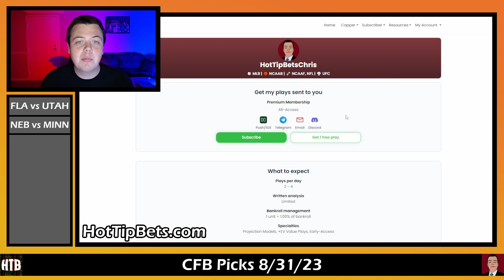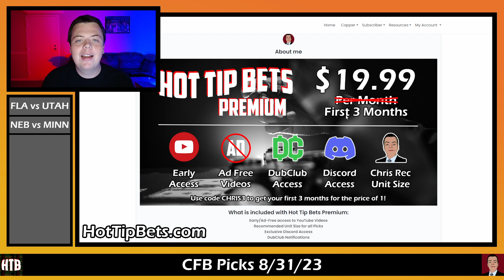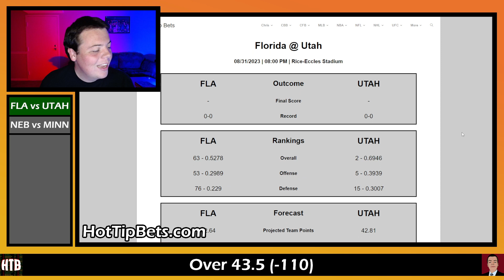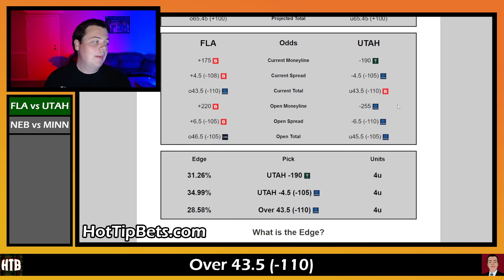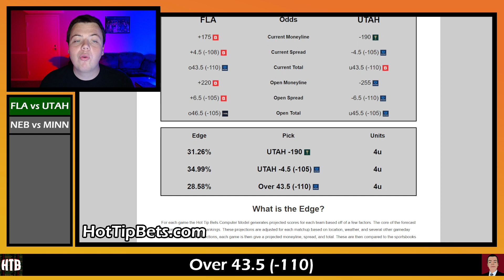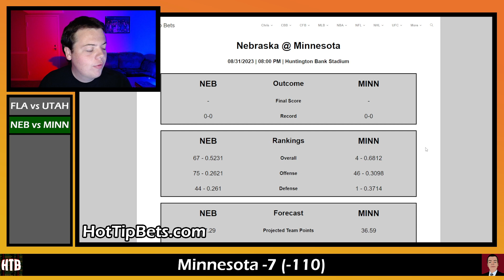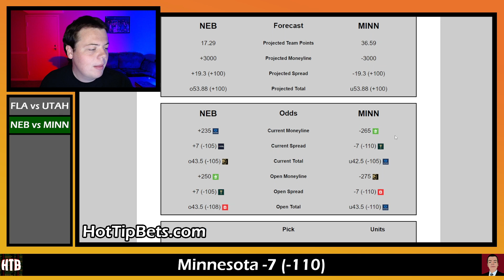CFB Picks 8/31/23 - College Football Week 1 Predictions and Betting Preview - Hot Tip Bets Daily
Chris is back with some more CFB action for Thursday August 31st. He starts out today's show by breaking down the game between Florida and Utah. He also takes a look at the game between Nebraska and Minnesota. Drop your picks for today down below.

Premium Access grants you a comprehensive package designed to elevate your betting experience to a whole new level. Subscribers gain exclusive perks, including early access to YouTube videos, providing them with valuable insights and analysis before the general public. As a Premium member, you'll enjoy an uninterrupted viewing experience with ad-free videos. Additionally, joining the community grants you entry into the Discord server, where like-minded individuals share tips, strategies, and engage in lively discussions. One of the standout features of Hot Tip Bets Premium is access to recommended unit sizes for all picks. This invaluable guidance helps you manage your bankroll more effectively and make informed decisions, maximizing your chances of success. Whether you're a seasoned bettor or just starting, Hot Tip Bets Premium Access is your gateway to unparalleled betting expertise and unparalleled rewards.

0:00 - Intro
1:30 - Florida vs Utah
4:55 - Nebraska vs Minnesota
6:50 - Closing